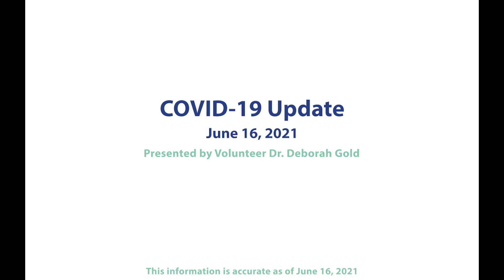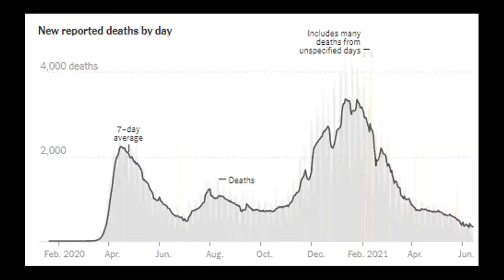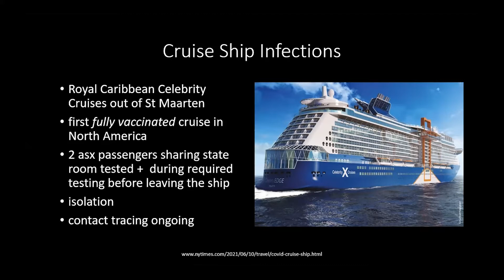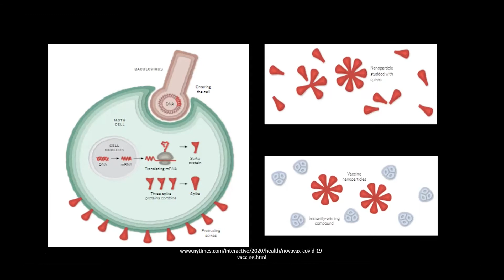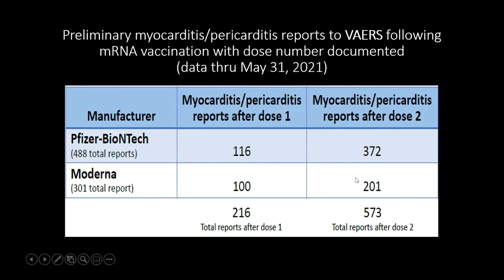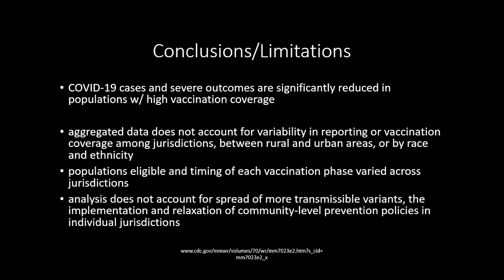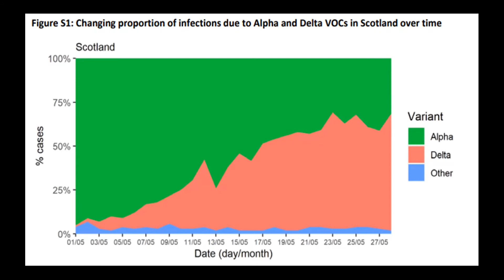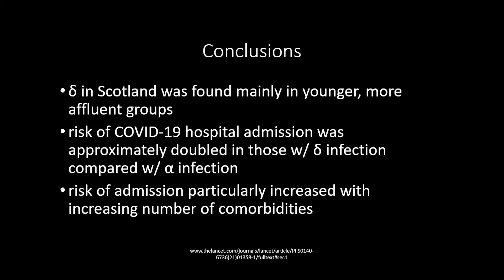COVID-19 Update - June 16, 2021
In this week's session, Dr. Gold covers deaths after the COVID vaccine in Norway, Novavax, Antigen test recall, CDC's revised masking guidance for public transportation, and more.

Special thanks to panelists Dr. Ramona Doyle, Dr. Lois Freedman, Dr. Hunter Handsfield, Dr. Elizabeth Sauter, and Dr. Judian Smith!